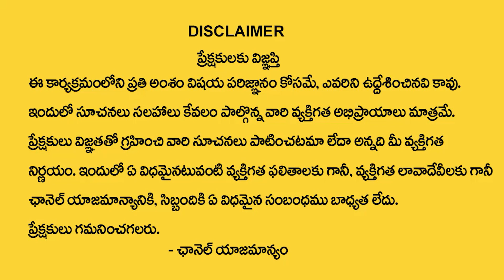Permanent Hair Removal | Laser + IB Probe Technology Only @ Anoos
Permanent Hair Removal with advanced Laser + IB Probe Technology Only @ Anoos. Complete Reduction including Fine & Gray Hair. Pain Free. Serving 2 Lakh Happy Customers Since 40 Years.

For any enquires : 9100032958 | 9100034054.